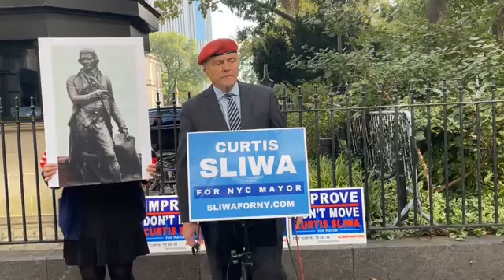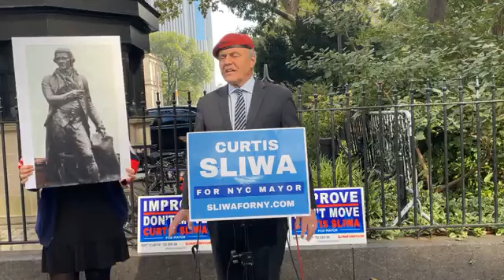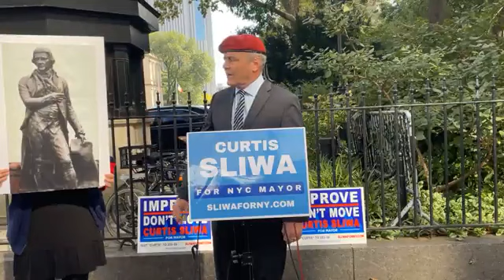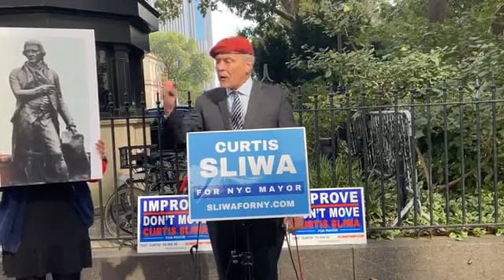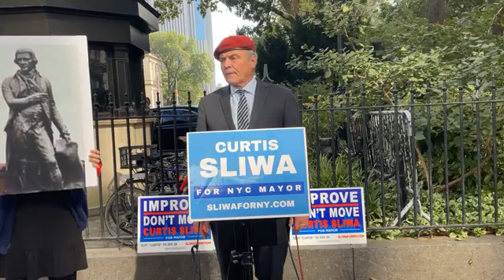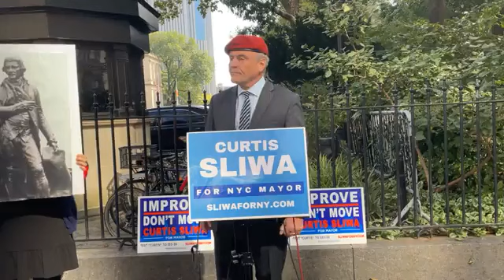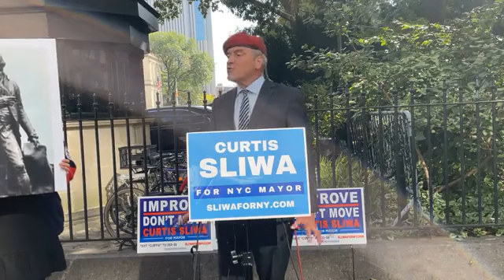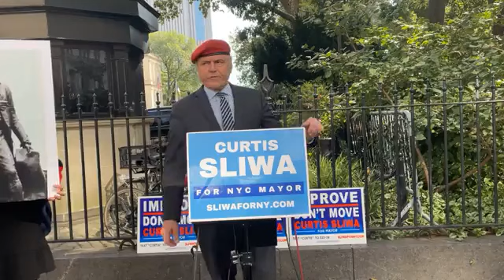Curtis Sliwa on Thomas Jefferson Statue in City Hall (October 14, 2021)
On Thursday, October 14, 2021, Republican mayoral candidate Curtis Sliwa spoke about the proposed removal of the Thomas Jefferson statue from the City Hall chambers. He challenged Democratic candidate Eric Adams to take a position.